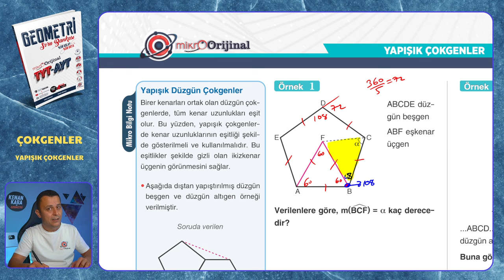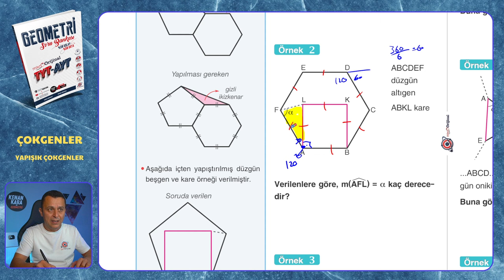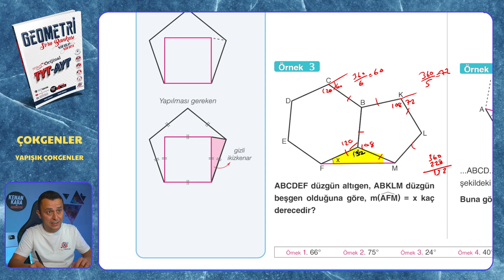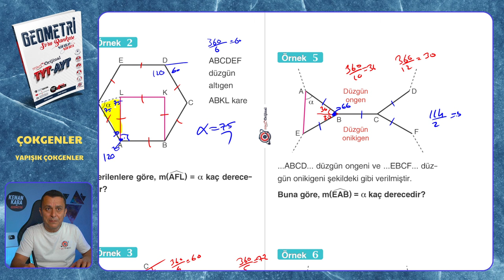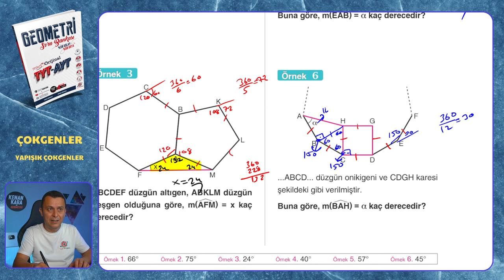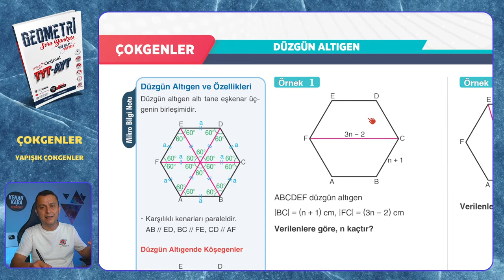YAPIŞIK ÇOKGENLER | Mikro Orijinal Geometri Soru Bankası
Mikro Orijinal Geometri Soru Bankası kitabındaki, Çokgenler konusundaki YAPIŞIK ÇOKGENLER testinin çözümü